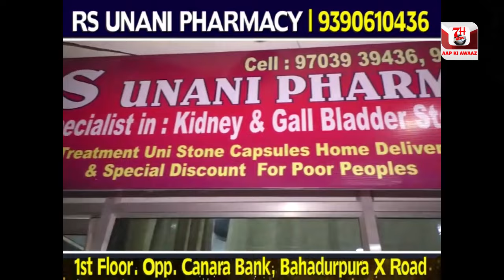Kya Feroz Khan Par Lagaye Jaa Rahe ilzam Sahi Hai Yah Galat? | 7h Tv News